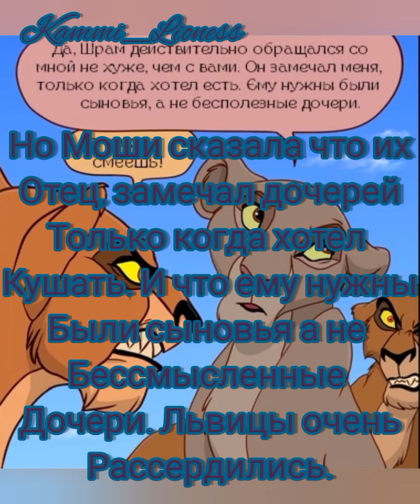История Чунгвы ( Моя версия,в комментарии)